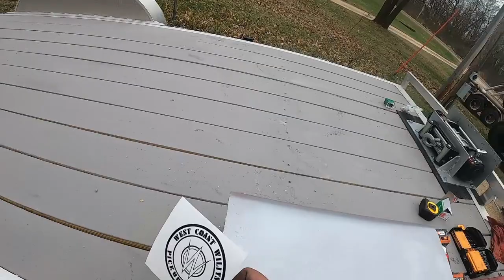covered winch install/ free chance to win a free shirt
install winch on h&h speedloader car hauler